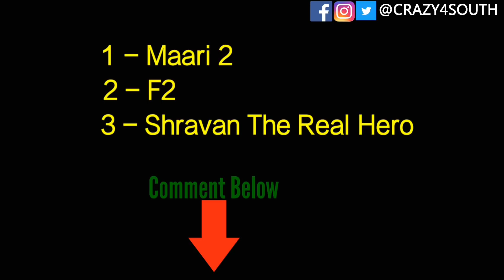July - 6 Upcoming South & Hindi Dubbed Movies | Anupama Parameswaran | Confirm Release Date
In this video, I will tell you July - 6 Upcoming South Indian Movies & Hindi Dubbed Movies Movies | Anupama Parameswaran | Confirm Release Date

Mere Saath Jude Rahe FB , INSTA aur TWITTER Par Link Neeche Hai..